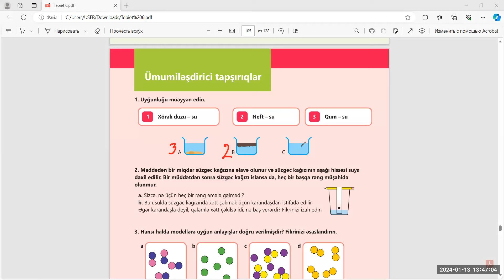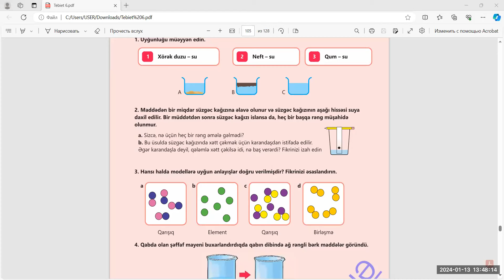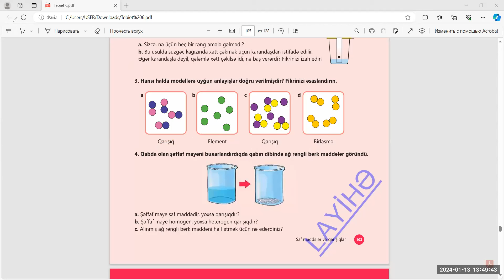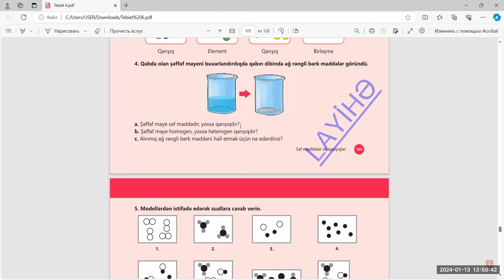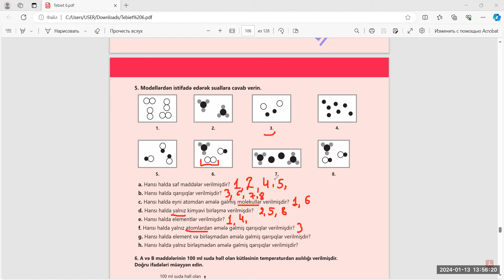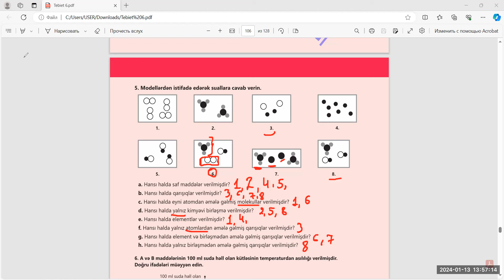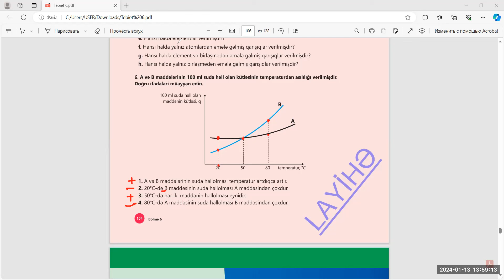Təbiət fənni 6-cı sinif, 6-cı fəsil ümumiləşdirici tapşırıqların izahı